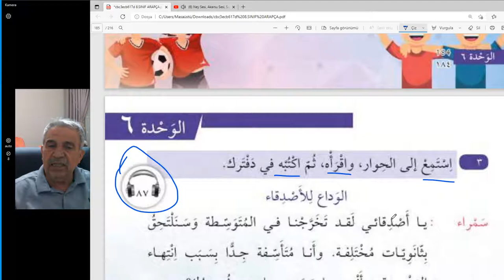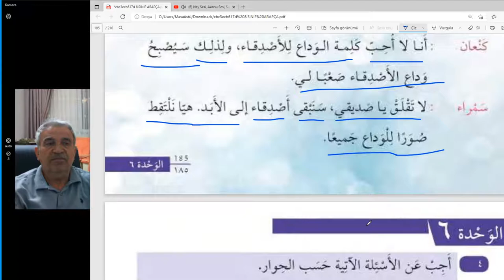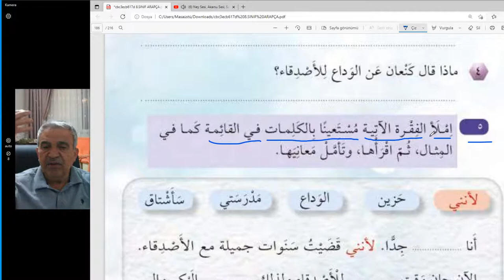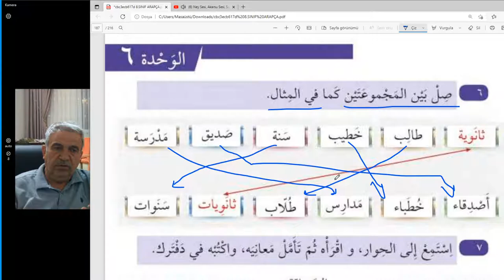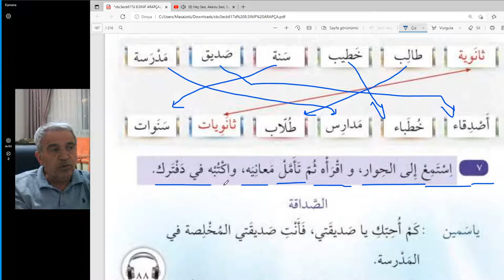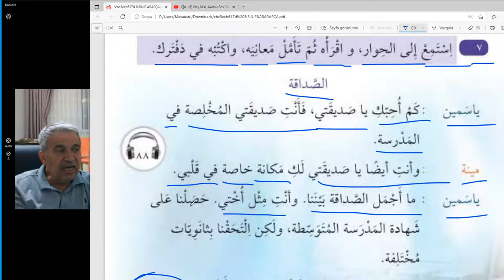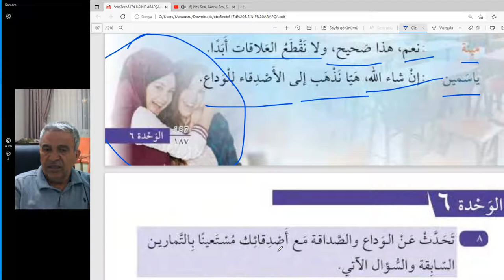Arapça Dersler 8.sınıf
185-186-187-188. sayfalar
6. ünite